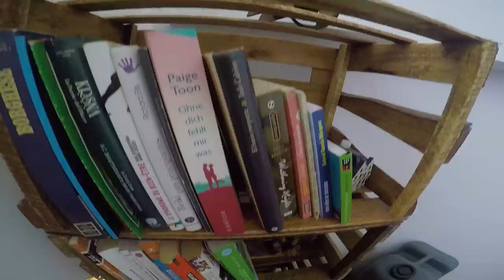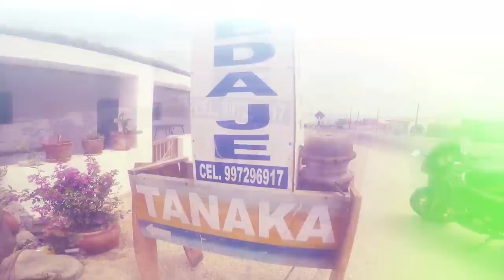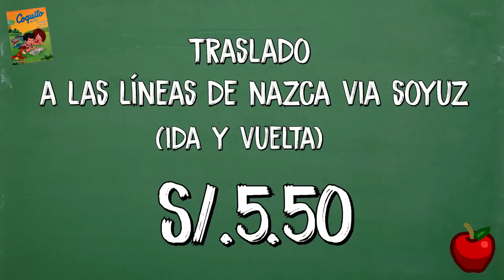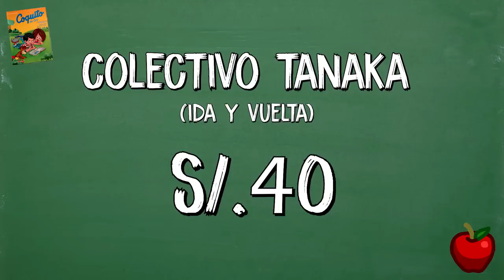¡LÍNEAS DE NAZCA CON S/3 Y UNA PLAYA SECRETA! | MPV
¡¡GRACIAS A TODOS POR AYUDARNOS A LLEGAR A LOS 100K!! NO LO PODEMOS CREEEER T____T

1. BUS ICA - NAZCA – ICA  VÍA PERU BUS

2. NANASQA HOSTEL NAZCA

3. CATALINA RESTAURANTE - PIZZA A LA LEÑA
Menú: S/14.90 (lunes a viernes)

4. PARADERO DE SOYUZ A LÍNEAS DE NAZCA
Precio de bus: S/3 (soles)

5. MIRADOR DE LA LÍNEAS DE NAZCA
Precio: S/3

6. PARADERO COLECTIVOS A TANAKA
Precio colectivo: S/20 (por tramo)

7. PLAYA TANAKA

8. HOSPEDAJE TANAKA

8. MENÚ TANAKA - MR. CEVICHE
Precio menú: S/10

9. PARADERO DE REGRESO A NAZCA
Si no pasan los colectivos que van directo a Nazca pueden tomar cualquier carro que los llevé a Yauca (Por 2 o 3 soles) y de ahí si o si hay colectivos a Nazca e incluso Lima hasta las 7-8 p.m.